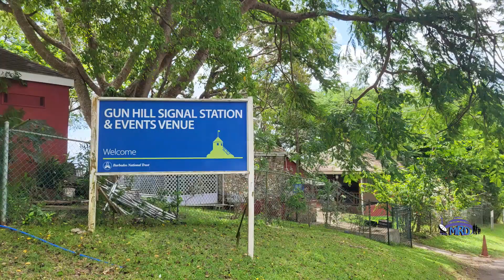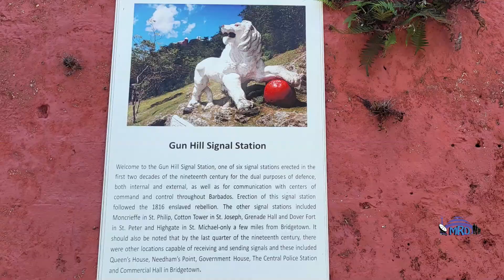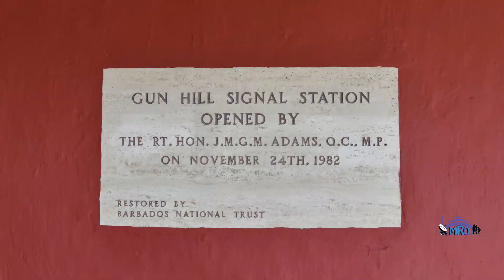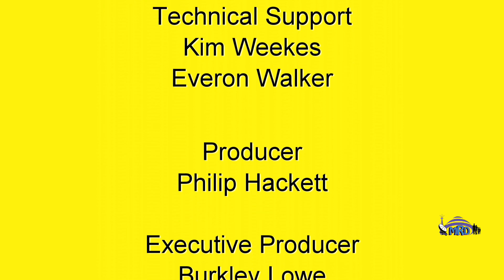The Gun Hill Signal Station and Lion at Gun Hill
This short video is the first in a series featuring significant locations in Barbados.  This episode highlights the Gun Hill Signal Station and the Lion at Gun Hill.